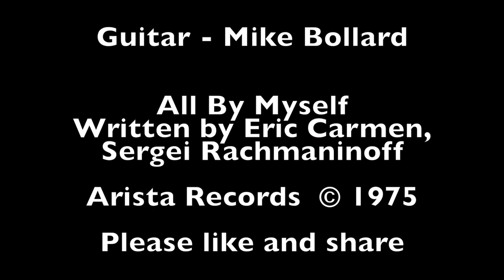All By Myself - Cover feat. Mike Bollard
This video was edited by Mike Bollard, who also gifted us with his acoustic skills!